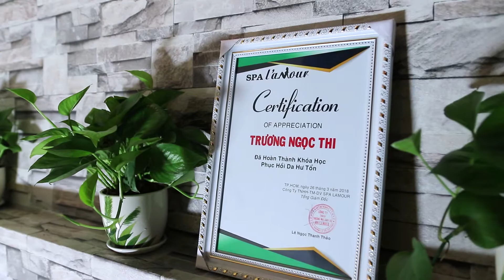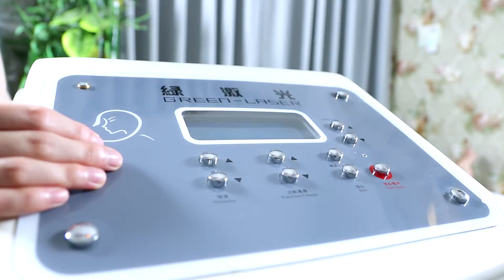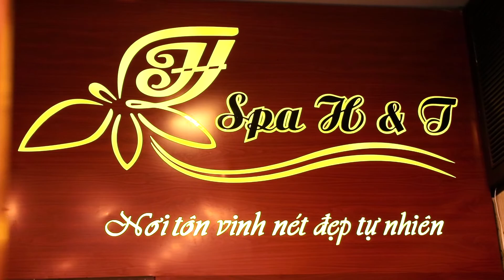Quay Video Spa trị mụn green lazer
Công ty TNHH Truyền thông Sài Gòn tự hào là công ty chuyên sản xuất video Spa tại HCM.
CÔNG TY TNHH TRUYỀN THÔNG SÀI GÒN
Văn phòng đại diện : 58/29 Nguyễn Minh Hoàng – P.12 – Q. Tân Bình – Tp. Hồ Chí Minh
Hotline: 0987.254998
Văn phòng đại diện : 142 Hai Bà Trưng, P.ĐaKao, Quận 1, Tp.Hồ Chí Minh, Việt Nam.
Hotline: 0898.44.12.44